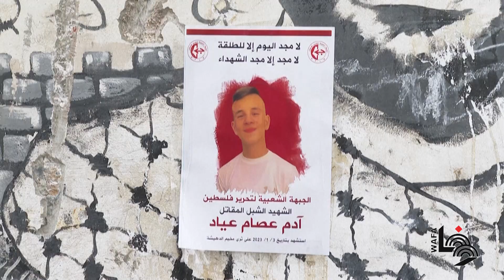بيت لحم: تشييع جثمان الشهيد الطفل آدم عيّاد من مخيم الدهيشة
Palestinians hold a funeral for 15-year-old Adam Ayyad who was killed by Israeli forces in the West Bank city of Bethlehem